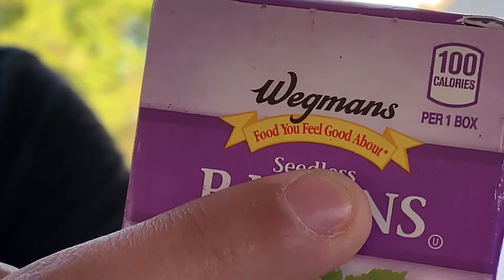The Food Critic